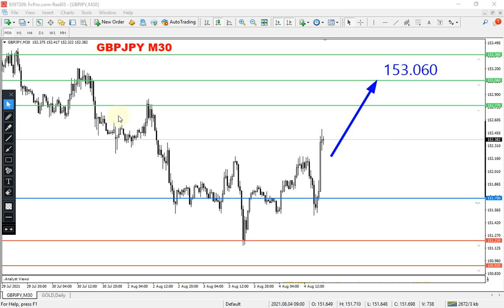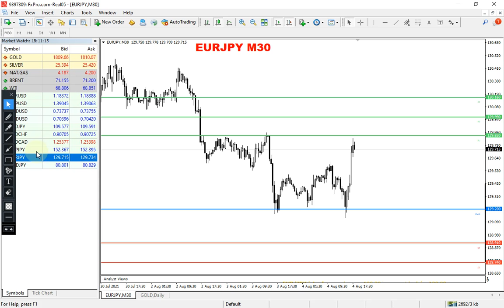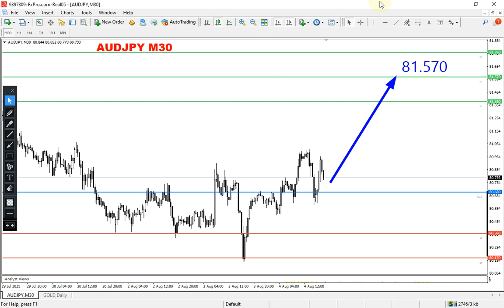GBPJPY, EURJPY, AUDJPY Intraday Analysis for Wednesday August 4, 2021 by Nina Fx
Bullish,
GBPJPY, EURJPY, AUDJPY technical analysis on M30 chart, today.